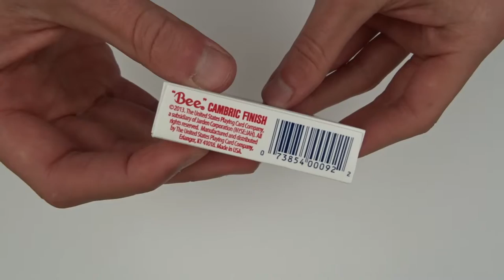Bee Club Special Red Playing Cards | Deck Review -Display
Bee Club Special Red Edition - Playing Cards Review -Display